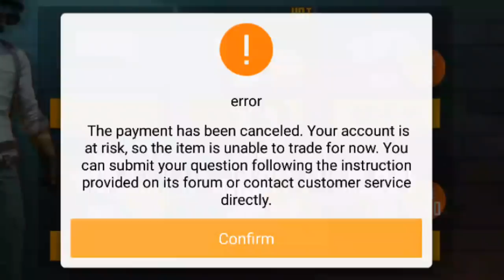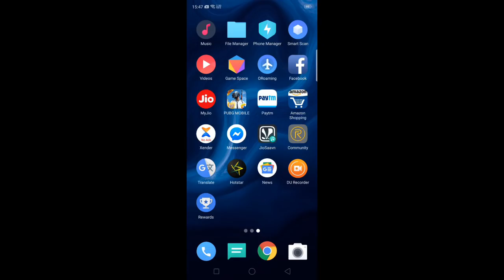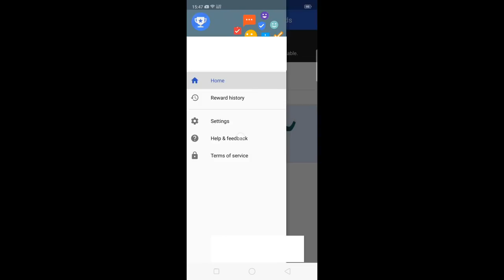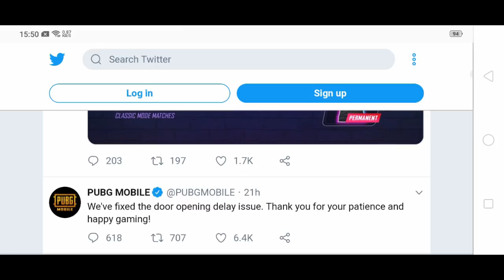PUBG Mobile 8100 UC Trick, PUBG Account Getting Ban UC Trick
Hello Audience! This video explains, why your PUBG Mobile account is on risk for buying 8100 UC with trick. We included a proof in this video which extremely says free 8100 UC is a glitch. Beware don't use free UC trick PUBG account getting ban.

Gear I've used specially on making this video👇
1. Cyberlink PowerDirector for video editing.
2. realme U1 & Samsung Galaxy J2 (2016), Model - J210F for Camcorder & Photograph.
3. PixelLab for thumbnail making.
4. realme U1 default Screen Recorder for Screen Recording.
5. PUBG Mobile free 8100 UC trick, PUBG account ban 8100 UC trick ( Video Source )

Gear I often use for editing my video👇👇
1. Samsung Galaxy J2 (2016), Model - J210F for Camera & Android App.
2. Camtasia by Tech Smith for Video Editing.
3. Sony Vegas, Adobe Premier & Windows Movie Maker etcetera for enhanced video editing.
4. Laptop 'Dell Inspiron 15, series 3000, Model - 3541' for executable software & more.
5. Photron 450 Tripod for Smartphone & Camera Handling.